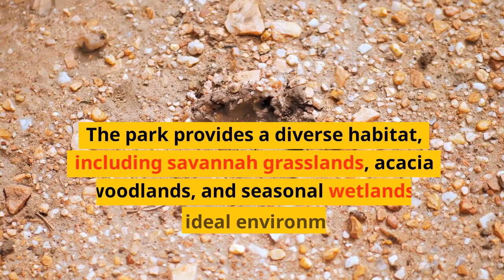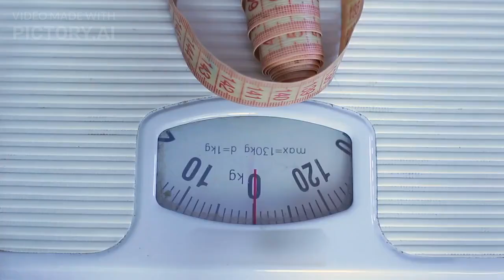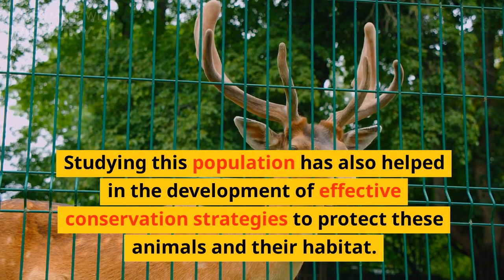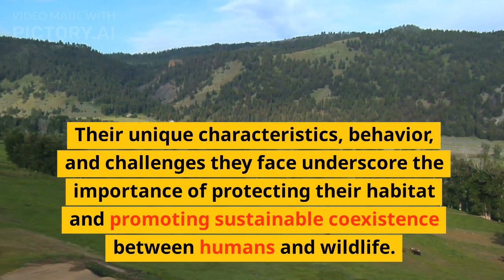GEO,POLITICAL,SOCIAL AND ECONOMIC PILLARS OF NATIONS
Each and every video on this channel gives you the indepth origin meanig and the transformative information contained therein aimed at the citizenery of that particular state,republic or kingdom  and generally you the viewers.Sit back and learn more.
                               WELCOME